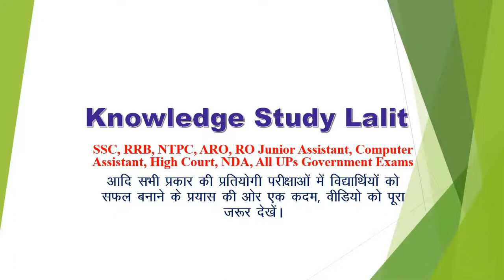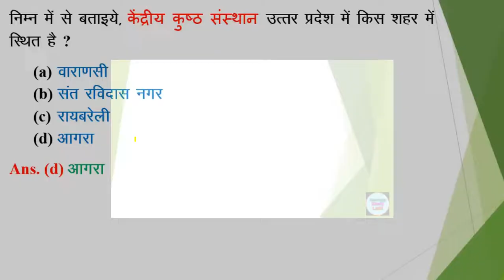उत्तर प्रदेश के सभी शोध संस्थान | All UP Research Institutes | UP के सभी अनुसंधान संस्थान, RO, ARO 👍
इस वीडियो में उत्तर प्रदेश में स्थित लगभग सभी अनुसंधान संस्थानों (UP Research Institutes) के बारे में बताया गया है, यह वीडियो उत्तर प्रदेश में होने वाली सभी प्रतियोगी परीक्षाओं जैसे (UPSC, UPPSC, UPSSSC, Allhabad High Court, SSC and Railway) etc. आदि के लिए महत्वपूर्ण है।

दोस्तो इसके अलावा हमारे चैनल पर UP Special GK के नाम से एक Play List भी बनी है, आप Play List को Open करके UP GK के और Videos को भी देख सकते हैं। नीचे Description में UP Special GK के कुछ Videos के लिंक दिए जा रहे हैं, आप Link पर Click करके UP GK के और Videos को देख